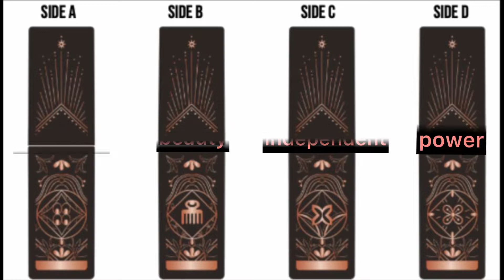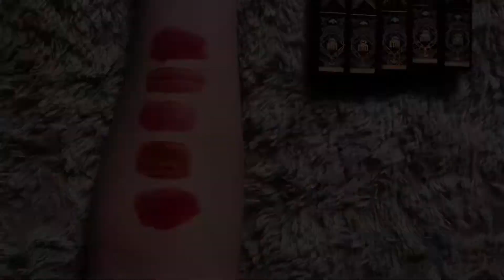BEST SELLER MAKE OVER? EMPRESS GLOSSY LIP LAQCUER! REVIEW FULL